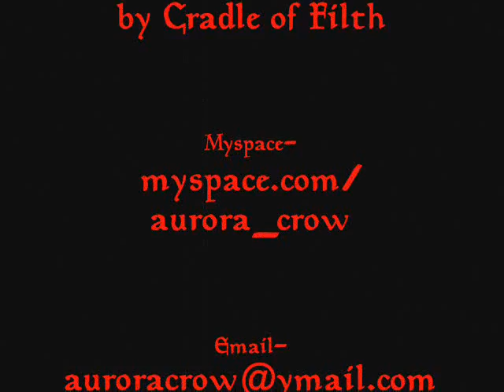Start With Pinns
me painting cradle of filth playing